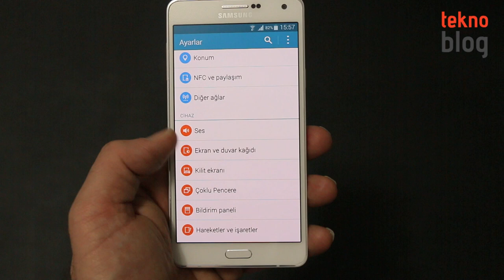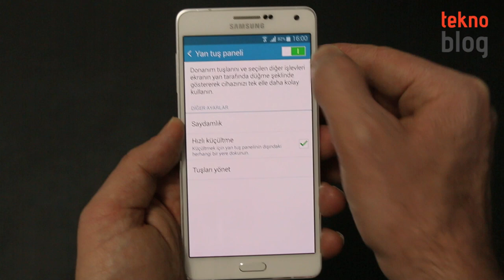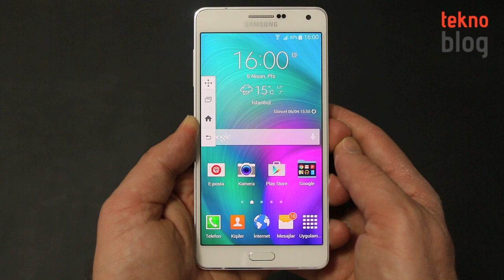Samsung Galaxy telefonlarında tek elle çalıştırma araçları nasıl kullanılır?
Samsung'un büyük ekranlı Galaxy Android telefonları Tek elle çalıştırma araçları sayesinde tek elle tutulurken baş parmakla rahatlıkla kullanılabiliyor. Bu videoda Tek elle çalıştırma araçlarının nasıl etkinleştirildiğini ve kullanıldığını anlatıyoruz.